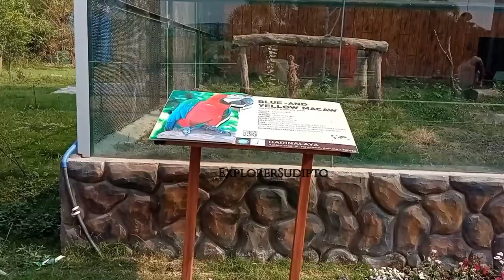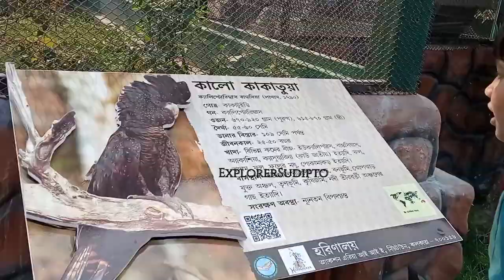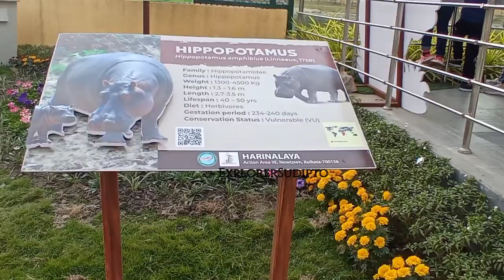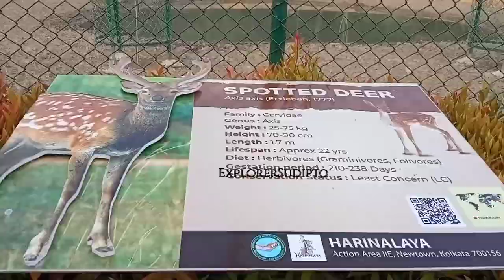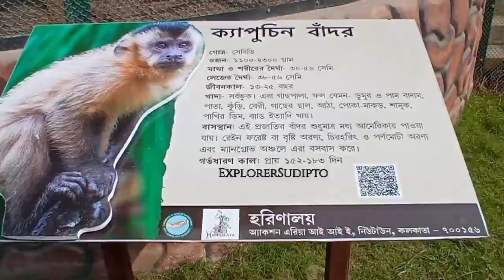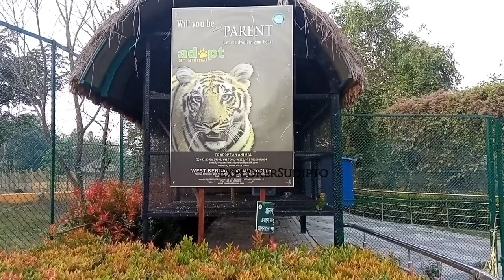কলকাতার দ্বিতীয় চিড়িয়াখানা | New Zoo Of Kolkata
কলকাতা দ্বিতীয় চিড়িয়াখানা | New Zoo Of Kolkata | Harinalaya Deer Park | Eco Park Zoo | হরিনালয়